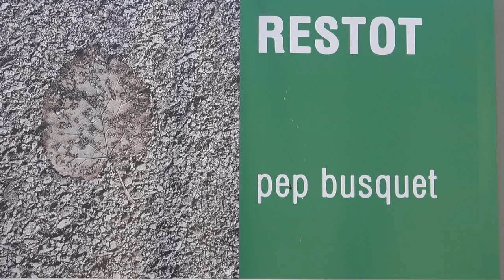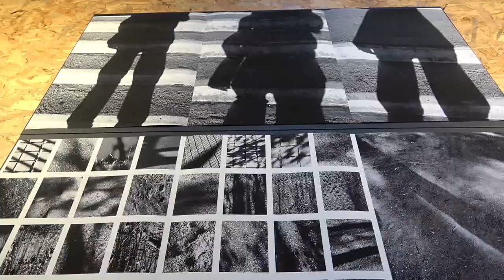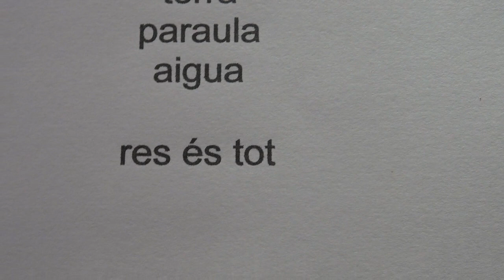Pep Busquet. ResTot. 2021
Pep Busquet presenta al Monestir de Sant Llorenç de Guardiola de Berguedà "ResTot". Organitzat per Civitas Cultura